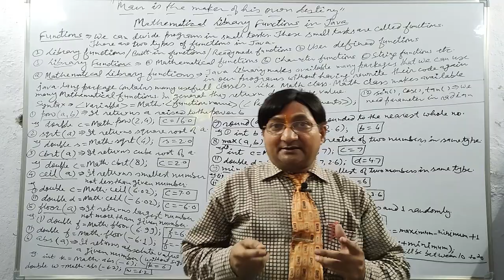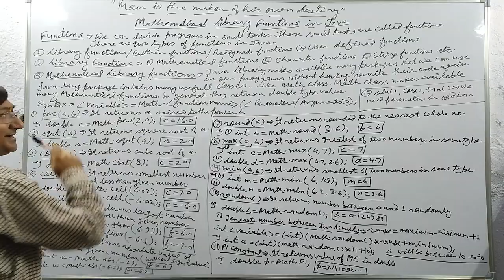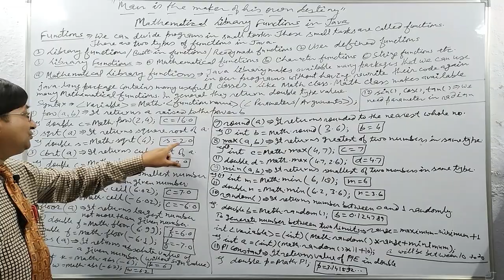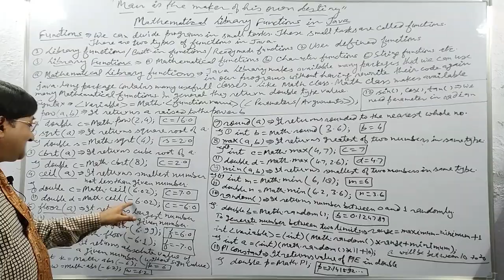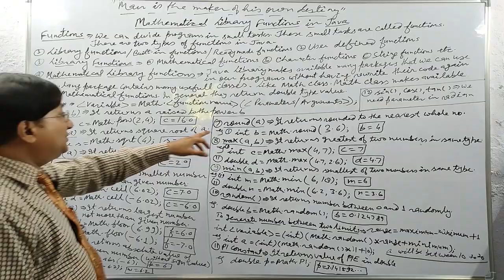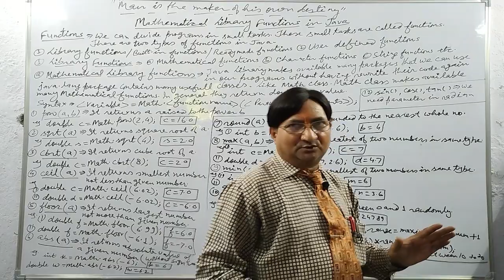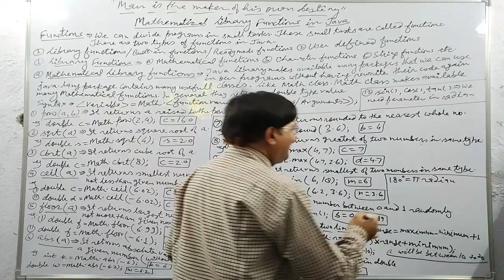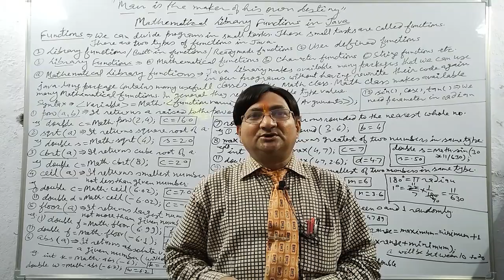Mathematical Library Functions in Java | Class 9th to 12th | ICSE | ISC | BCA | MCA | B.Tech | B.Sc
In this video, I have explained Mathematical Library Functions in Java including pow(), sqrt(), cbrt(), random(), ceil(), floor(), sin(), max(), min(), round(), etc.